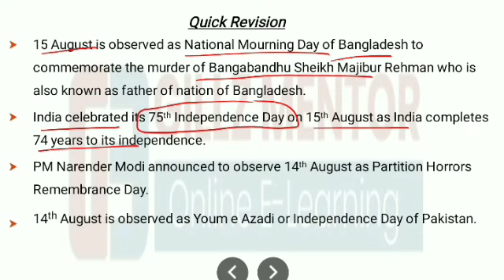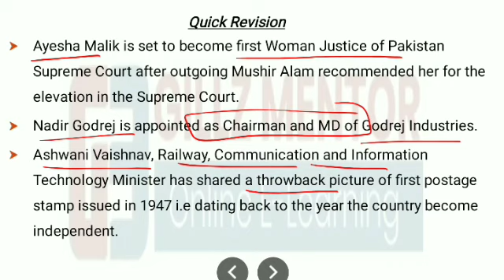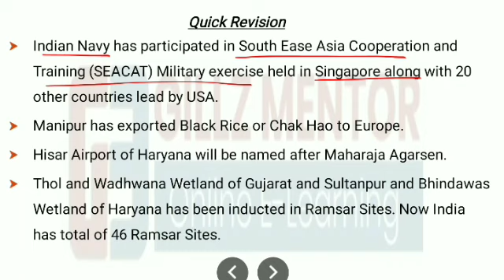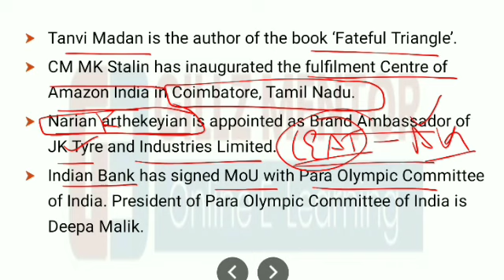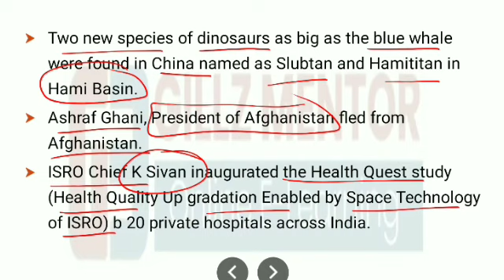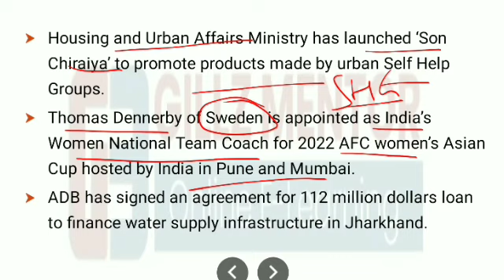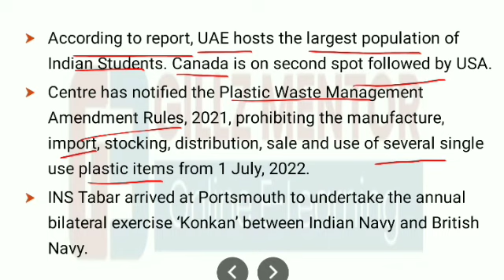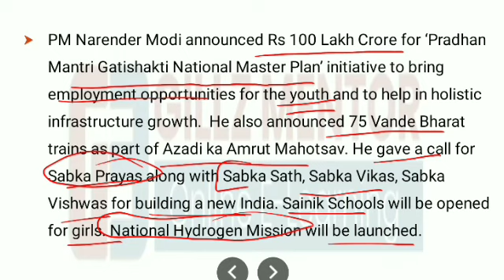CURRENT AFFAIRS LIVE 🔴6:00 AM 17TH AUG PUNJAB_EXAMS_GK || FOR-PPSC-PSSSB-PSEB-PUDA 2021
6.AGRICULTURE COURSE:
9.REASONING BATCH:
10. PUNJAB GK BATCPLETE GK BATCH
13. 1 YEAR TEST SERIES
14. PUNJAB PATWARI TEST SERIES